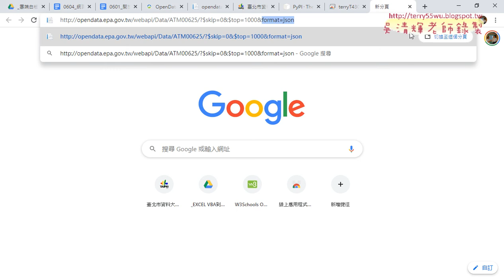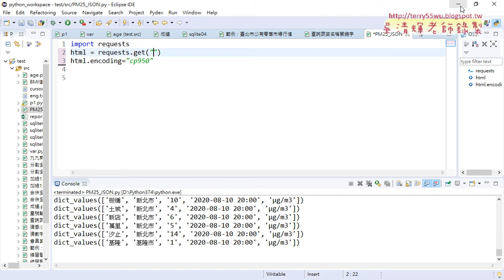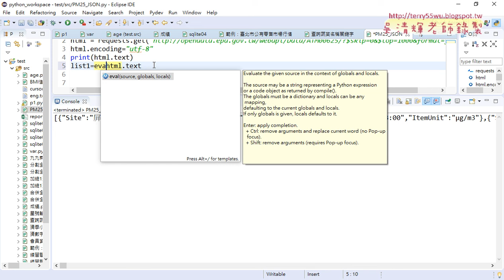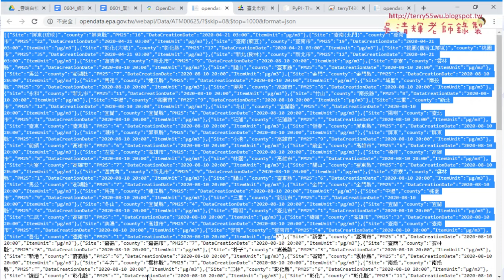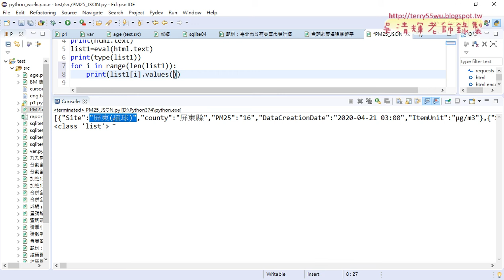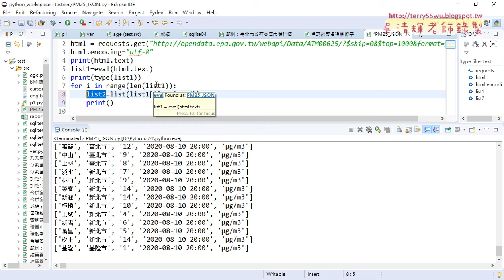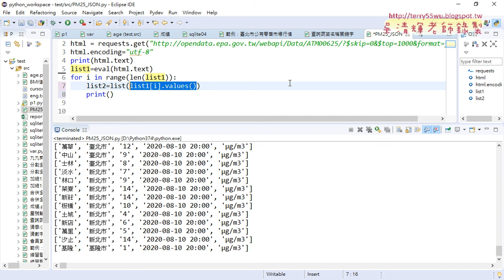07 讀取JSON資料與只取values部分